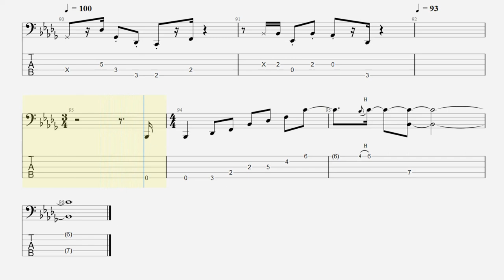Kirk Franklin - Love Theory (live at NPR Tiny Desk) (bass tab)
This tab is tuned one semitone below standard on a 5-string bass (I've had it rightfully pointed out that it's originally played two semitones below standard but in the original video you can hardly see the bass being played so I did what I could with what I had).
Original bass part by @TheRealMattRamz
Song by @realkirkfranklin